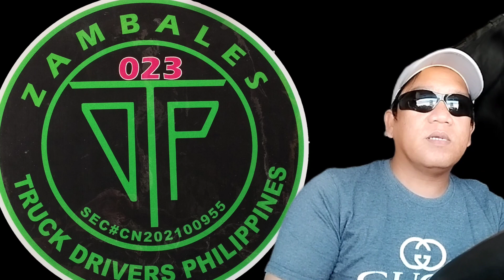MATUMAL ANG BYAHE, KAYA PAGAWA MUNA AKO NG TRUCK..@AkocDongskieTVJSB161979